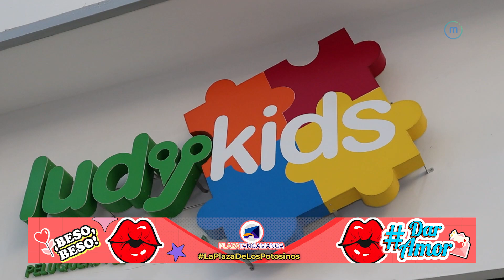DTODO SAN LUIS 28 FEB 24 CASA VITELLOS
💫 ¡Bienvenidos a una emisión más de DTodo San Luis! 💫

Hoy transmitimos desde Casa Vitello´s  🍽️

Sin lugar a duda tenemos muchos eventos en la capital potosina y en esta ocasión Gabriela Castillo y Cristal Márquez nos invitaron al Festival Internacional Mexicana Hasta La Piel  . Es un evento creado para darle difusión al arte hecho por mujeres. 🎶👩🏽‍🦰🎶👱🏽‍♀️🎵👩🏽

¿Te gusta el teatro? 🎭
El próximo viernes 1 de marzo llega la obra de teatro “Toc Toc” al Centro Cultural Universitario Bicentenario. Lola Cortés nos invita a disfrutar esta puesta en escena que aborda el tema de los trastornos obsesivos compulsivos de una manera muy divertida. 🤣😂🤭

En nuestro espacio “En la conciencia” tuvimos una interesante entrevista con Alejandra Malpica, Embajadora de la dignidad y valores de los animales por parte de la ONU, indicó que falta mucha conciencia y empatía de los seres humanos hacia los animales. 🐾🐈🐶
¡Tienes que verla! 🫡

¿Ya conoces a Casa Vitello´s ? 😲
Es un restaurante que te ofrece ricos desayunos para deleitar tu paladar. 🥙🍚☕
¡Su menú es variado y delicioso! 😋

Los encuentras en:
📍Cordillera del Márquez No. 427, Lomas 4ta. Sección.

📆 Eventos⁣⁣⁣⁣⁣⁣⁣⁣
🎙️ Entrevistas⁣⁣⁣⁣⁣⁣⁣⁣
🧸 Sección infantil ⁣⁣⁣⁣⁣⁣⁣⁣
📋 Recomendaciones⁣⁣⁣⁣⁣⁣⁣⁣
🏀 Deportes⁣⁣
Todo esto y más es DTodoSanLuis ¡Hasta la próxima!⁣⁣
Las ideas y opiniones expresadas en esta emisión, no necesariamente representan las ideas y opiniones de DTodoSanLuis así como de Menta Productions⁣⁣⁣⁣⁣⁣.⁣⁣